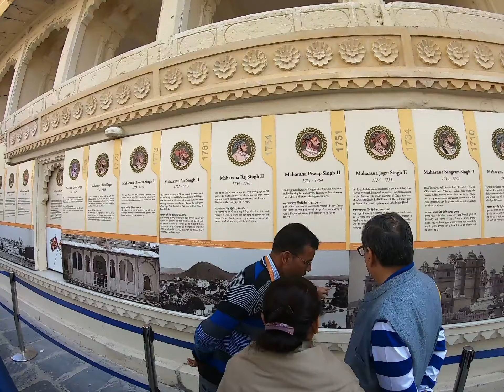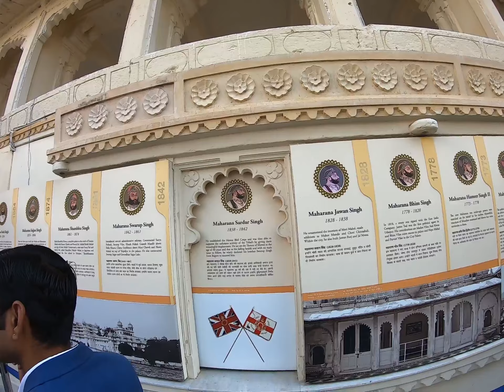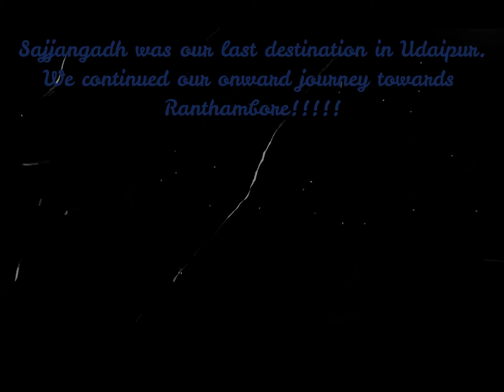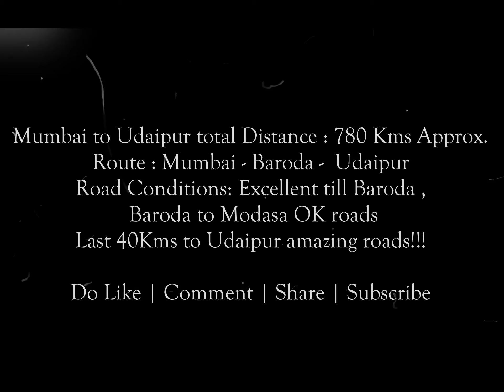Padharo Mhare Des... Udaipur!!!!!!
Hi Guys,

This Vlog is about our Journey from Mumbai to Udaipur. We covered two major places in the City and have tried to give a brief about the same. Please do watch the complete video and do mention your valuable comments and suggestion.

Cheers!1